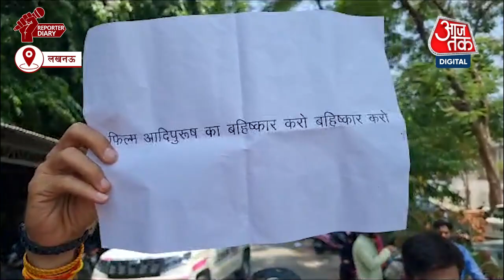UP News: Lucknow में शुरू हुआ फिल्म 'आदिपुरुष' का विरोध, फिल्म स्टार्स और डायरेक्टर के खिलाफ तहरीर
फ़िल्म आदिपुरुष को लेकर लखनऊ के हज़रतगंज कोतवाली में अखिल भारत हिंदू महासभा ने फ़िल्म की स्टार कास्ट, डायरेक्टर, प्रोड्यूसर और डायलॉग राइटर के खिलाफ़ FIR के लिए तहरीर दी है।